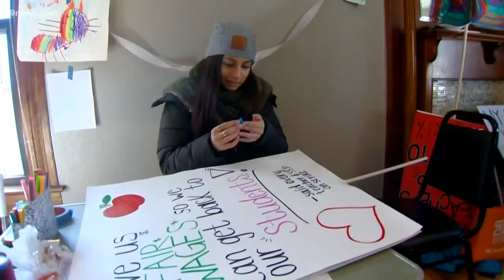Denver teachers strike: Day 1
The next time members from the Denver Classroom Teachers Association and Denver Public Schools are scheduled to meet to negotiate is Tuesday. Meanwhile, the strike kicked off in earnest on Monday.

9NEWS (KUSA) is located in Denver, Colorado.